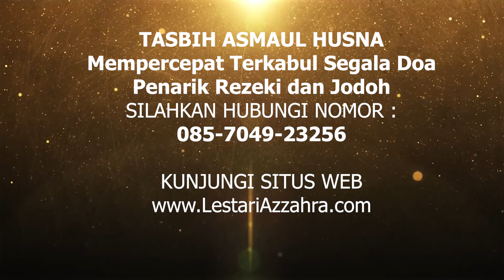Doa Susah Terkabul? Ini Waktu Mustajab untuk Berdoa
Doa Susah Terkabul? Ini Waktu Mustajab untuk Berdoa - sudah berdoa tapi belum dikabulkan, kenapa doa susah terkabul, doa sulit terkabul, waktu mustajab berdoa, waktu mustajab untuk berdoa, waktu mustajab terkabulnya doa, kapan waktu yang tepat untuk berdoa, kapankah waktu yang paling tepat untuk berdoa